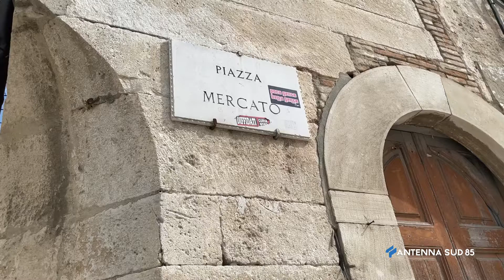02 Maggio 2021 Foggia Giovani PD, Tour delle Periferie